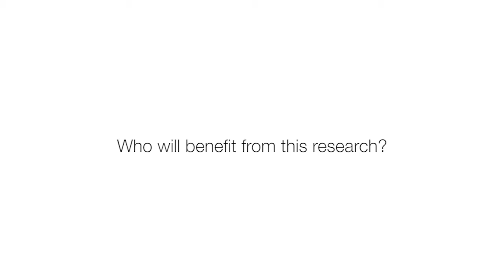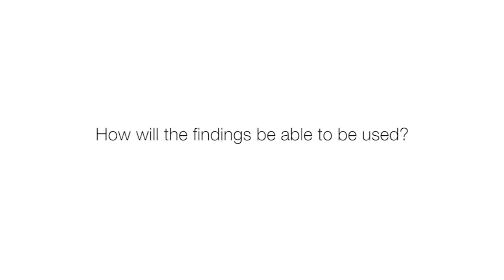Hardening buildings and infrastructure - cluster overview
Leesa Carson from Geoscience Australia and Prof Michael Griffith from the University of Adelaide explain the Bushfire and Natural Hazards CRC research into hardening buildings and infrastructure from natural hazards - the aims, who will benefit and how the research could be used.